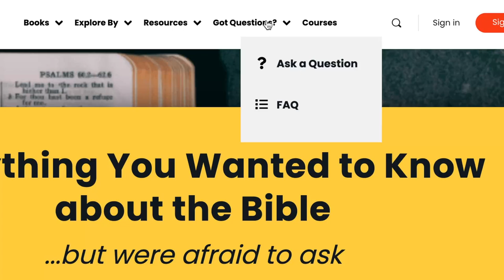7:135 Lightning Round: Pearls, Daniel, Haman, and Jehoshaphat?!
Welcome back to Season 7 of the Enter the Bible podcast! This season, we're diving deep into some of the Bible's most intriguing questions: Was Paul the true founder of Christianity? Is there a distinction between human and satanic evil? And who, if anyone, sits at God's left hand? Join hosts Kathryn Schifferdecker and Katie Langston and a lineup of new and returning guests as we tackle these tough topics and explore fresh perspectives on the Bible's most pressing inquiries.

We begin with a Lightning Round in which our hosts answer the listener-submitted questions:

1. Who wrote the book of Daniel?
2. How do different Bible translations, such as the NIV, NKJV, and RSV, interpret Esther 7:7, and what is the Lutheran understanding of Haman's actions in this passage, particularly regarding the suggestion that he intended to assault the Queen?
3. How many kings attack King Jehoshaphat of Judah?
4. Were pearls common in Jesus' time, and would Israelites have been familiar with them given their scarcity in the Mediterranean?